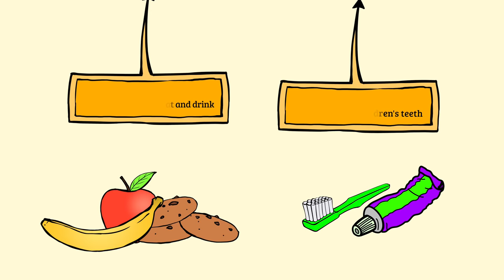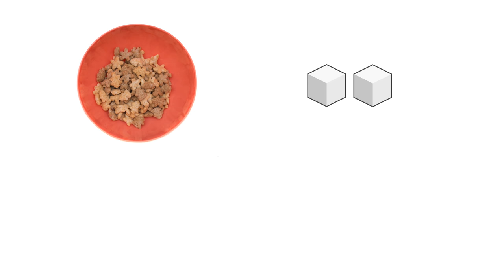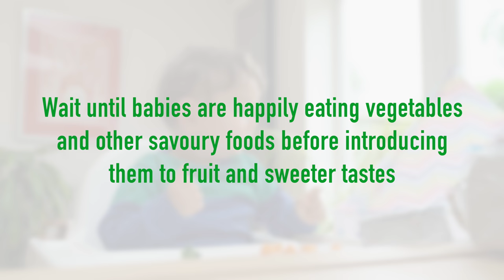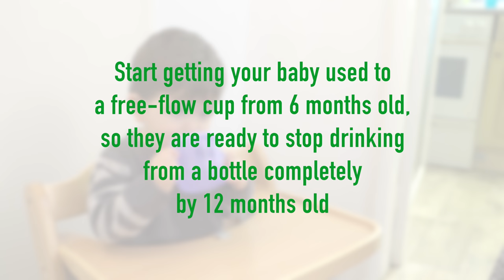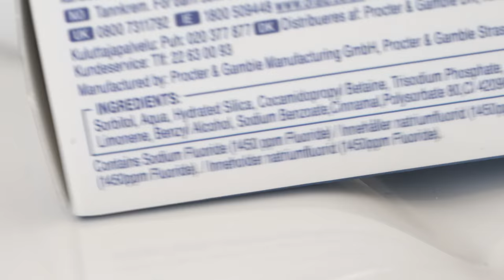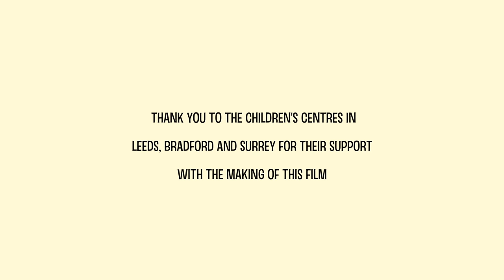Growing up with healthy teeth - a collaborative film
This video is about what we can do as parents to help our children grow up with healthy teeth. This film was a collaboration with HENRY and design and content underpinned by research from the University of Leeds School of Dentistry. It is in two parts

Part 1: What our children eat and drink 0:28
Part 2: Caring for our children's teeth 10:33

Credits and research information: 19:03